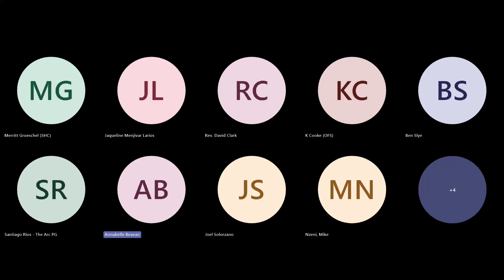Prince George's Cares PGC Coalition Bi weekly Call 20240515 Meeting Recording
Important Member Announcements for upcoming events